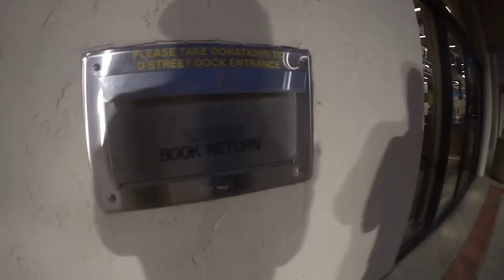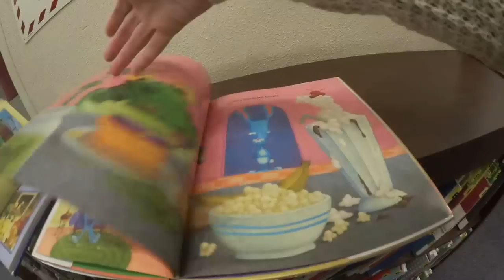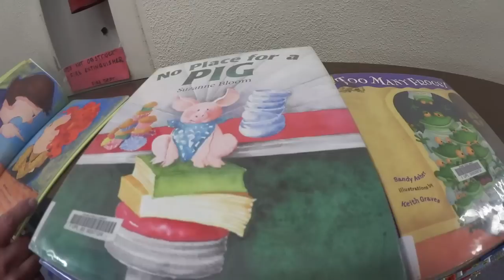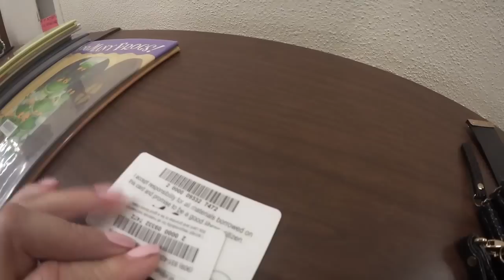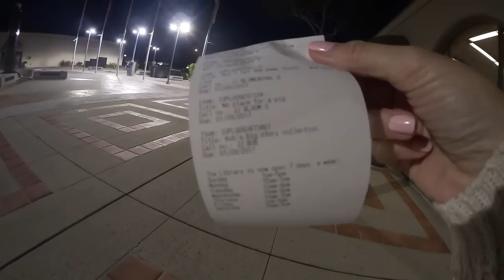МУЖ СКАЗАЛ ЧТО Я ОЧЕНЬ УМНАЯ БИБЛИОТЕКА📚В АМЕРИКЕ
Как выглядит американская библиотека. Сколько читателей.